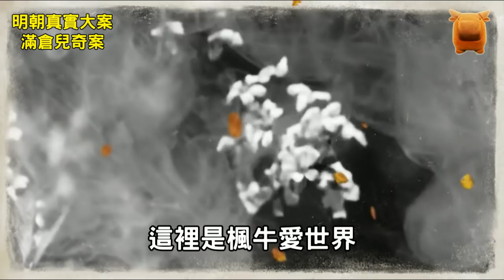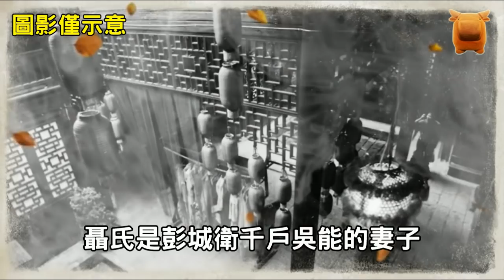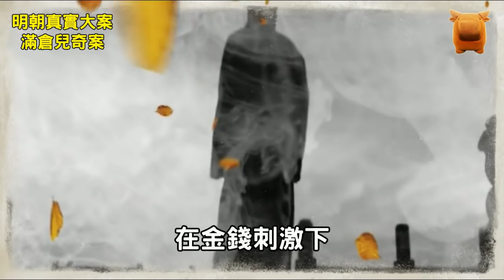明朝真實奇案：一起歌伎民事糾紛，為何變驚天大案，驚動皇帝、還記入正史...